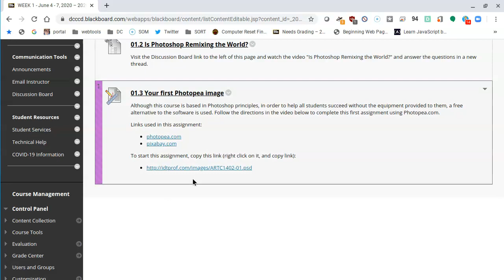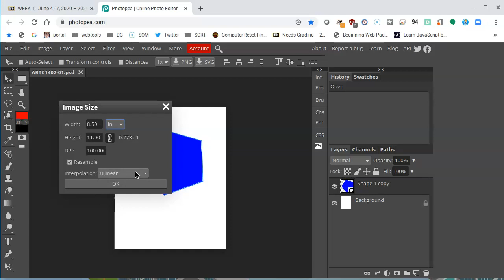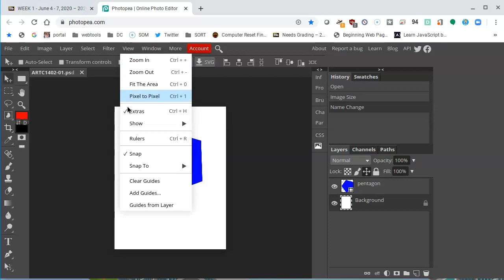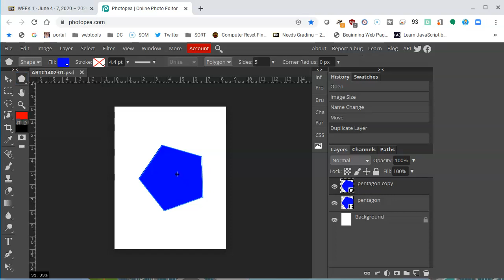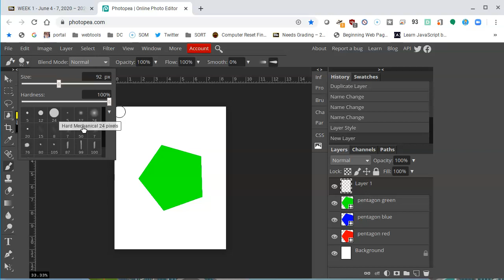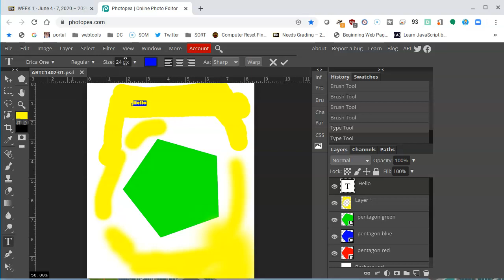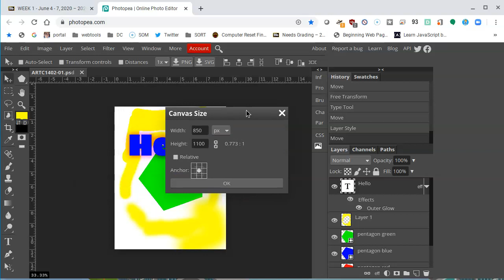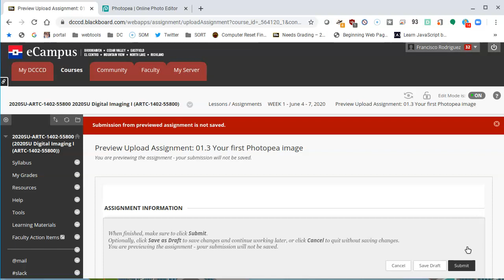Edit a file in Photopea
Use Photopea to open an existing .psd file and use common tools to get familiar with the workspace.